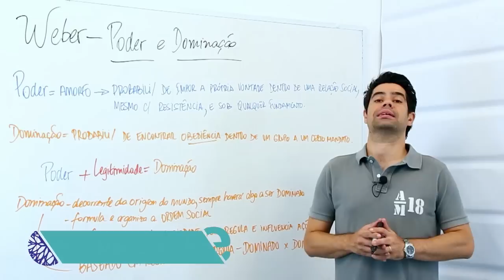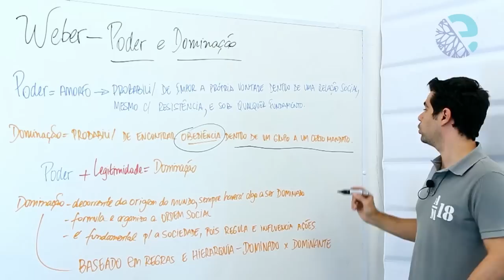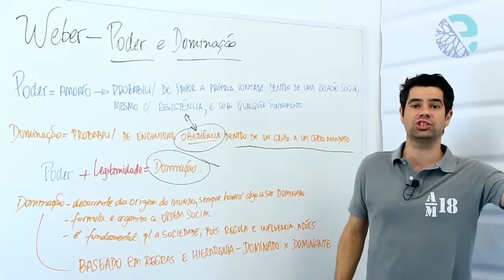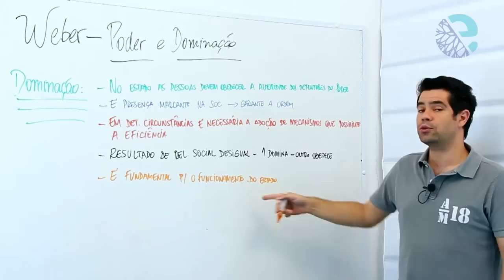Weber: poder e dominação